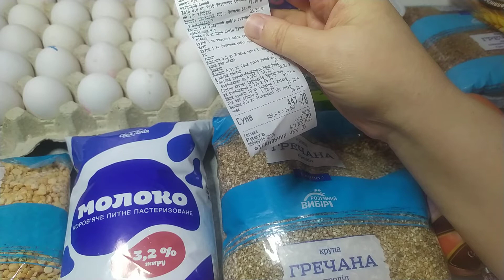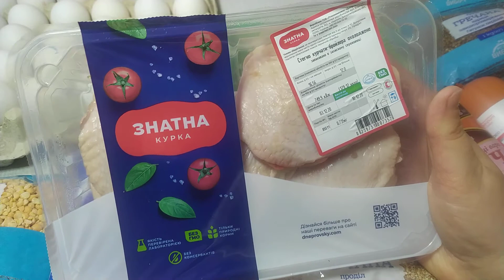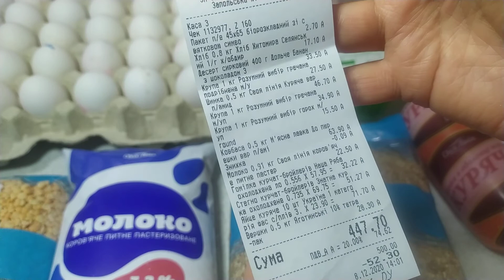атб Покупки АТБ / Обзор цен на продукты / Украина